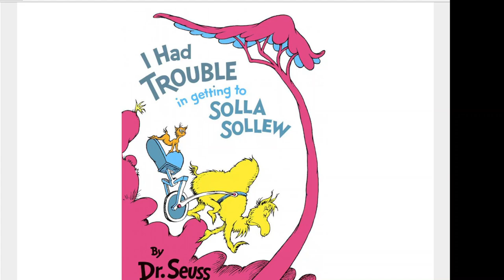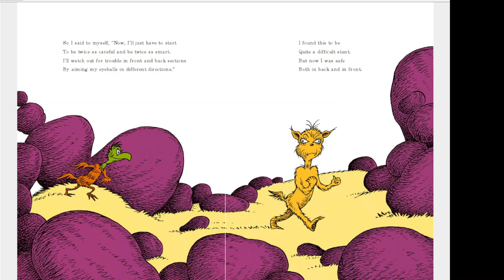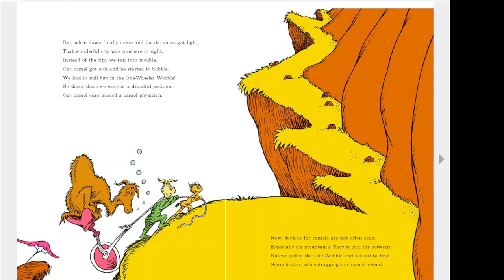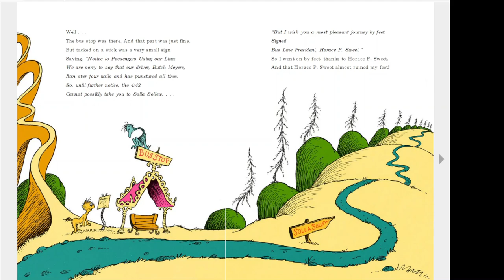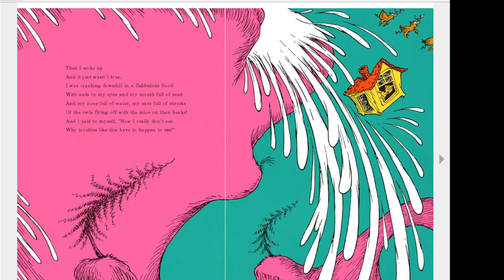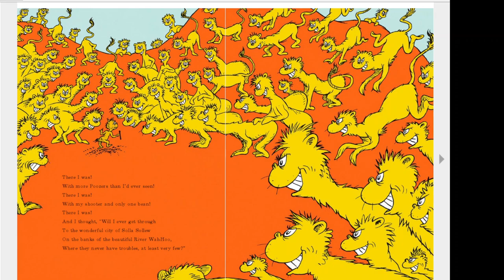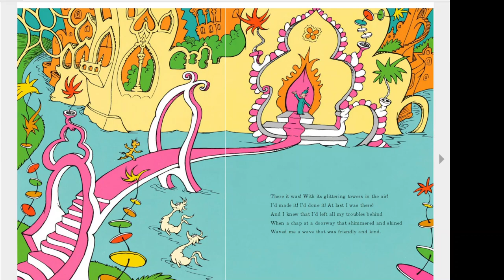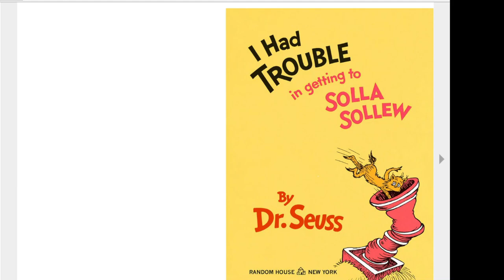I had trouble getting to Solla Sollew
Another gem from our friend Dr. Seuss.  Join the journey with me, Gramma_Sherry as we read this adventure together.